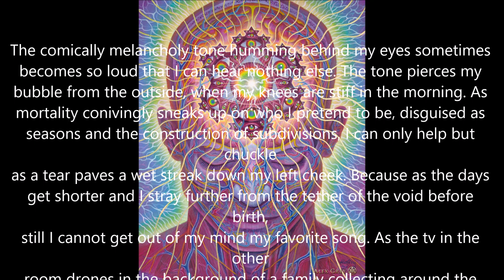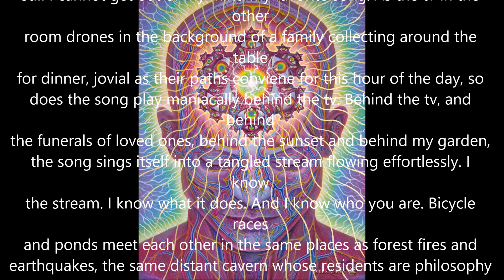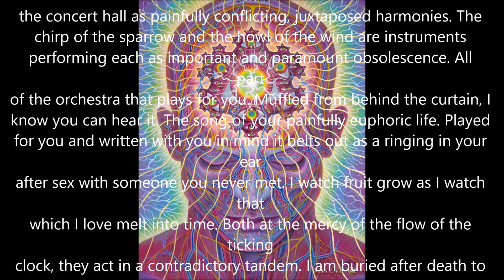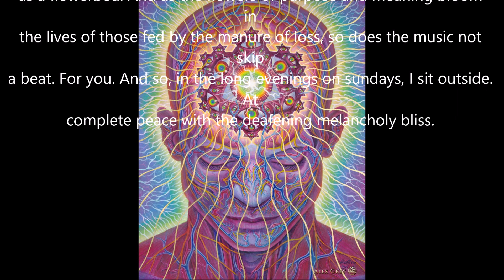Melancholy Bliss - The Psychedelic Diaries Part 18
Greetings fellow apes. It's been far too long as always, with school, family, and all the other usual suspects, I've found myself in a creative rut drained of my energy for about a month or two. However, I'm working on this super detailed video about every aspect of LSD and Psilocybin I can think of. I studied up on the history, chemistry, first hand experiences, and collaborated with tens of people who have experience with these substances. I even got personal permission from YourMateTom on youtube to use the LSD replication video he produced as something to look at while I talk. Many trip stories from many different people and a few really deep and engaging conversations with friends and viewers alike (even though the difference is very small). The video is looking to be anywhere around 30-45 minutes long, dense with information about these psychedelics from me and others alike. I'm very excited because I think its a necessary video with the continued misinformation fueled by bite sized flashy memes on TikTok and the others, and it's a super interesting topic, even to me just reading about the history of shrooms and acid I learned so much. Anyway, I don't know who reads this if anyone at all. If you're reading this, comment deez nutz, and I love you. - Ben

Donate to me here (please do NOT donate if you need the money at all):